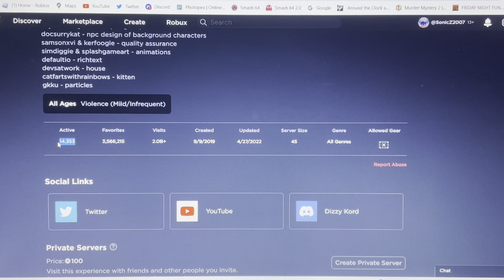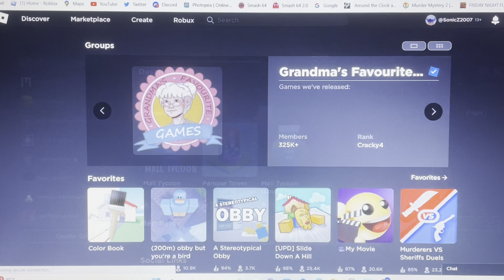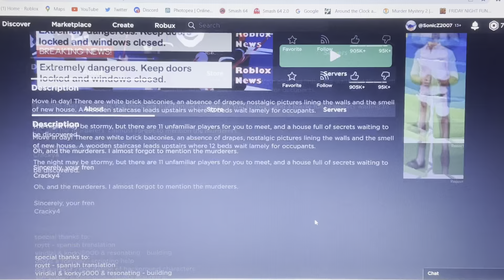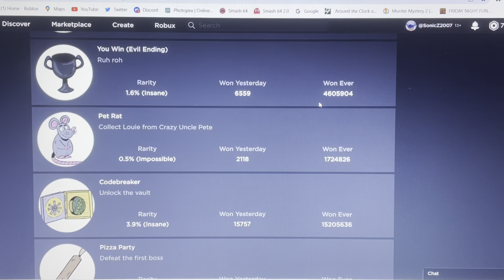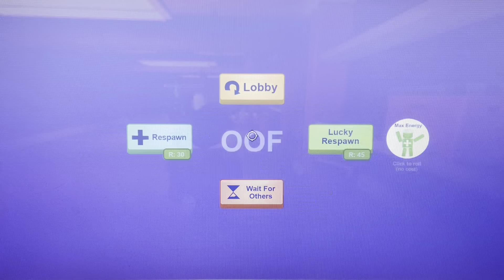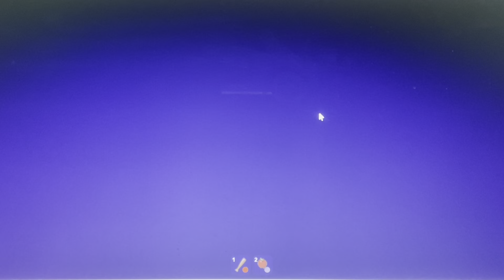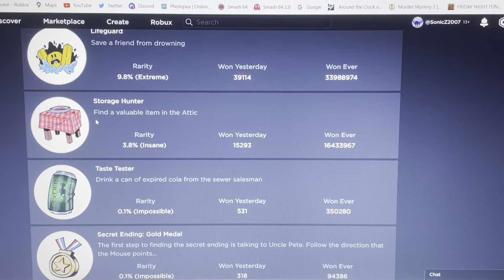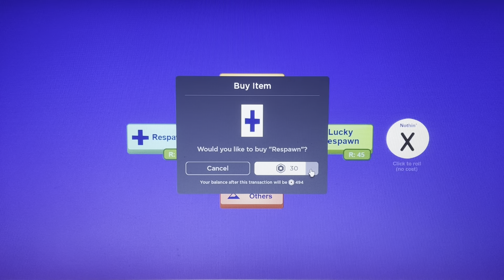BREAK IN 2 IS COMING SOON